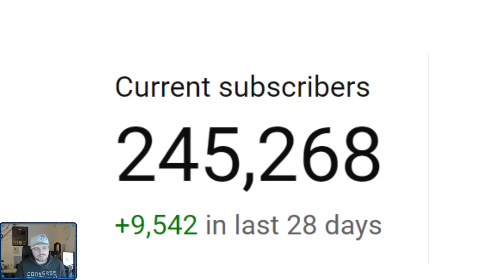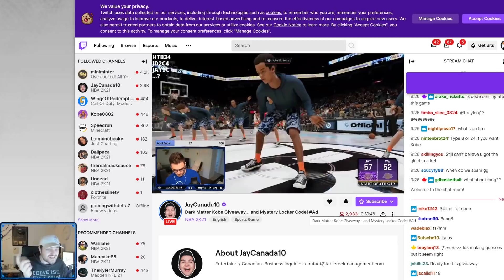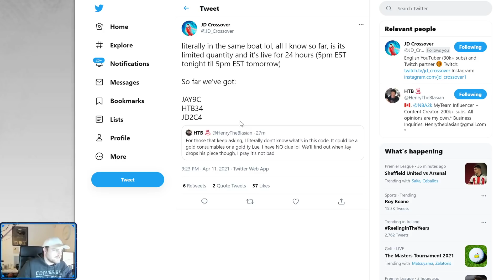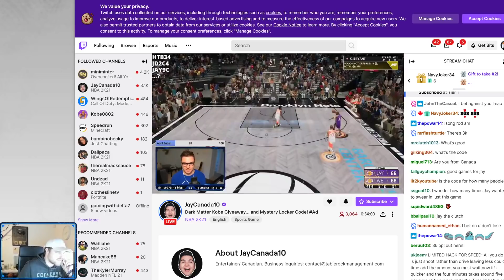NEW SECRET LOCKER CODE IS OUT!! COULD IT BE FOR TY LUE IN NBA 2K21 MyTEAM??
NEW HIDDEN LOCKER CODE COMING IN 15 MINUTES!! COULD IT BE FOR TY LUE IN NBA 2K21 MyTEAM?? In this video we talk about the new season in nba 2k21 myteam. this is a new season that is going to be the sixth season and another major update in nba 2k21 myteam. i think that the season will be based around the nba regular season players. i think this will be due to the all star weekend coming out in the middle of this season and nba 2k21 myteam ps5 gameplay already out as well. in this video we give our predictions on the new rewards as well as the potential free pink diamonds and free galaxy opals in the game as well as the updated token rewards which will give us the first galaxy opal token rewards in nba 2k21 myteam. We talk about the new agenda which gives out 150k xp in nba 2k21 myteam. this is one of the best things we have seen so far in the game. WE also solve the clues for the free pink diamond kelly oubre card in nba 2k21 myteam.

CARDS:
dark matter j.r. smith
gold ty lue
gold tyronn lue